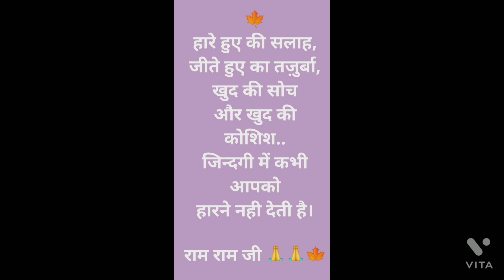हंसी के गोलगप्पे 55/ HANSI KE GOLGAPPE 55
Samadhan
HANSI KE GOLGAPPE
Kamal Kishor DHIMAN
THAHAKKA
jokes
laughing video
funny videos
funny jokes
entertainment video
समाधान
कमल किशोर धीमान
हंसी के गोलगप्पे
ठहाका
चुटकुले
मसाला चुटकुले
मजेदार चुटकुले
मनोरंजक कार्यक्रम